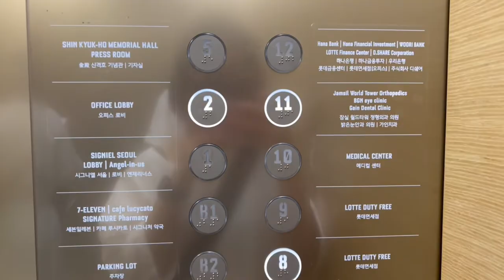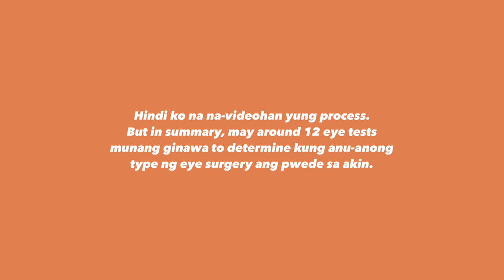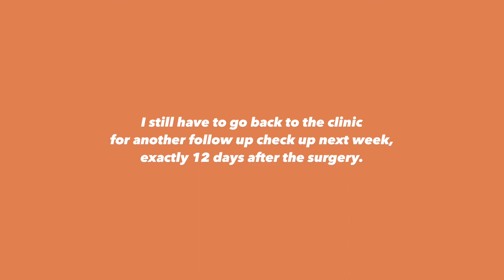Life in Korea: Getting a LASIK Surgery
Isa talaga sa wishlist ko this year ang makapagpa-eye surgery to correct my vision.
Mayroon akong myopia (near-sightedness) and slight astigmatism.
Wishing to leave wearing glasses behind, I finally got the courage to do LASIK.
Check out my journey through the screening, pre-testing, and after the surgery.

Shoutout sa Papa Ernesto ko for sponsoring a part of my surgery fee!
Thanks Pa! Love you!